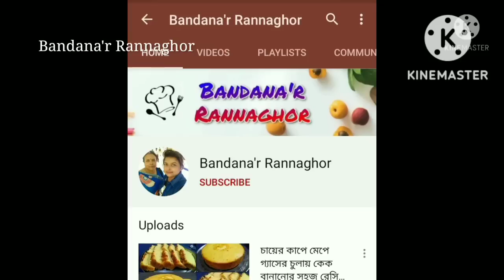ফুলকপির কোরমা রেসিপি- অতুলনীয় স্বাদে তৈরি হয়॥ Fulkopir Korma Recipe॥ Cauliflower Korma Recipe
ফুলকপির কোরমা রেসিপি- অতুলনীয় স্বাদে তৈরি হয়॥ Fulkopir Korma Recipe॥ Cauliflower Korma Recipe, bandana'r rannaghor, fulkopir roast recipe, fulkopir korma recipe in bengali, fulkopir korma recipe in bangla, bengali style fulkopir korma recipe.

Fulkopir Korma | Phulkopir Korma Recipe Cauliflower Korma Recipe | Fulkopi Bangla Recipe | fulkopir roast ॥ fulkopir roast recipe in bengali.